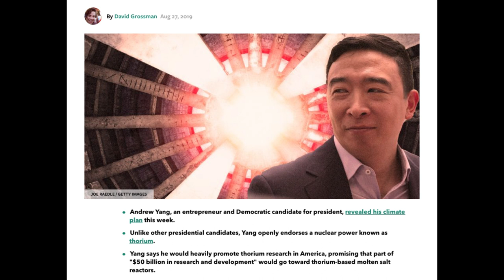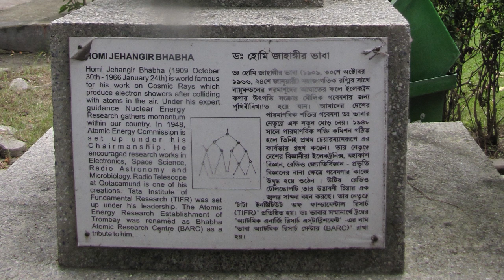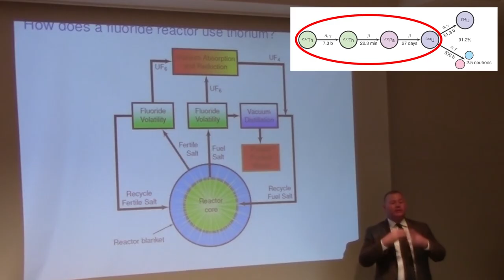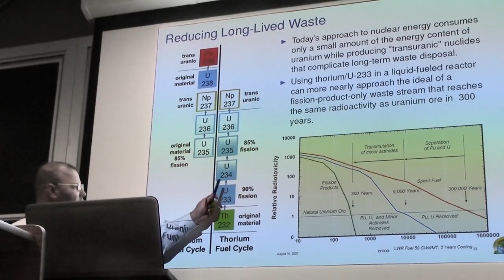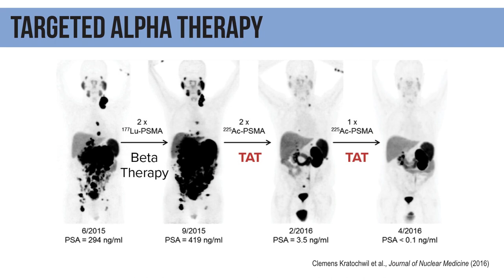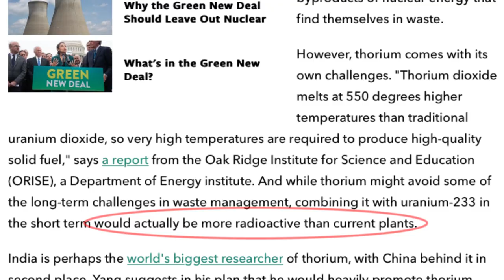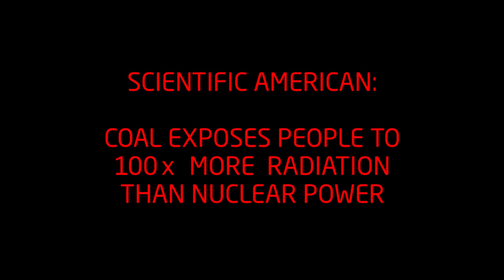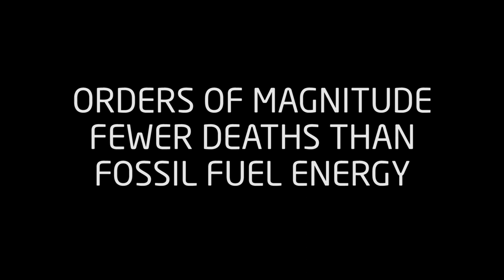Democratic Candidates on Nuclear - Fun Fact: Joe Biden Supports Nuclear Power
Despite not having said much publicly on the topic of nuclear power, Joe Biden's platform was the first Democratic Platform to support nuclear in 48 years.

Andrew Yang has repeatedly expressed support for Thorium Reactors. In town halls, in policy proposal and in his candidacy blog. Popular Mechanics critiqued this proposal by citing solid-fuel challenges, despite there being no indication at all Andrew Yang is proposing solid-fuel reactors... in fact his website is very explicit about funding Thorium MOLTEN-SALT Reactor research.

Cory Booker has also been a long-time strong supporter of Advanced Nuclear.

I recommend using "4K Video Downloader" to repurpose my video assets directly off YouTube.